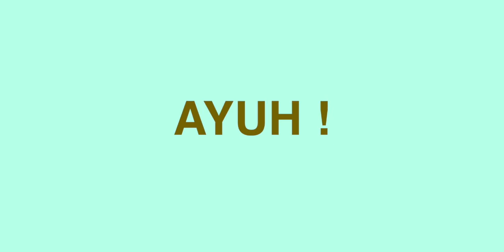Video teaser Program Penghijauan Malaysia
Pokok dan hutan adalah ‘paru-paru’ bumi. Ia berperanan membekalkan oksigen dan menyerap gas karbon dioksida. Pokok dan hutan juga membantu mengimbangi suhu dan iklim setempat maka tidak hairan ia menjadi aset terpenting yang perlu dilindungi.

Kempen Penanaman 100 Juta Pokok KeTSA merupakan satu usaha Kerajaan menyebarluaskan kesedaran terhadap kepentingan memelihara dan melindungi pokok dan kawasan berhutan.